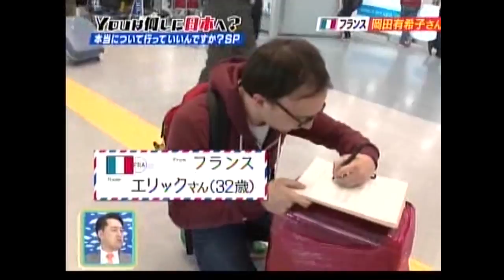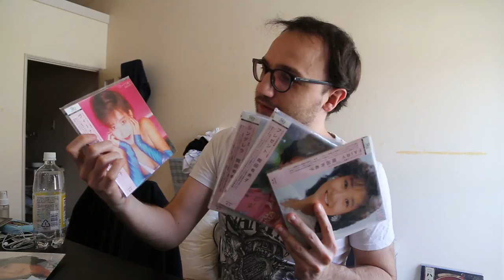OKADA Yukiko 🌸 cérémonie 2017 avec AMINE | VLOG JAPON #42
Le 8 Avril, on est allé à la 31ème cérémonie d'hommage à OKADA Yukiko avec le frère Amine.

Cette jeune chanteuse, "idol éternelle" s'est suicidé à 18 ans, et son départ est religieusement commémoré tous les ans.

▶︎Musiques :
L'Atelier - La ville en Juin
OKADA Yukiko - First date
OKADA Yukiko - Kaze no Mahou de

Dons :

BTC : 3ByRxqCNGXdQXnHqYsqoGoqu6EYJpK7MAx
ETH : 0x85f42550dE0E157A4a2da483Cd1bd1a3b353cdfE
LTC :  LTEQJN9ANiqUPsQPzkRDa56R77ZrHA5gYX
MONA :  MDh78aCwnRPMWAdRYE7x8Pe2zqusRwrNFo